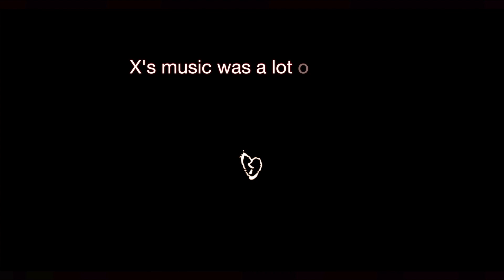xxxtentacion inspired vans old skool | Rest In Peace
Instagram- _ltsGood (i is a lower case L)

SONGS:
xxxtentacion - I don’t wanna do this anymore
xxxtentacion - Uh Oh, Thots!
xxxtentacion - schizophrenia
xxxtentacion - I spoke to the devil in miami, he said everything would be fine
xxxtentacion - KILL ME
xxxtentacion - Sad!
xxxtentacion - Look at me
xxxtentacion - In The End
Jahseh Dwayne Ricardo Onfroy